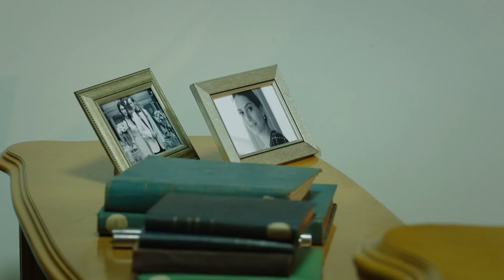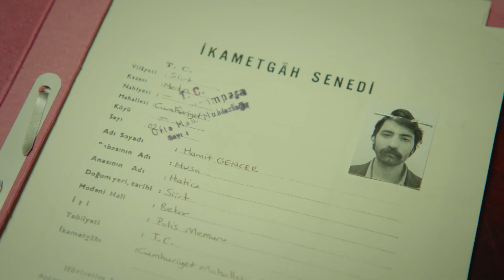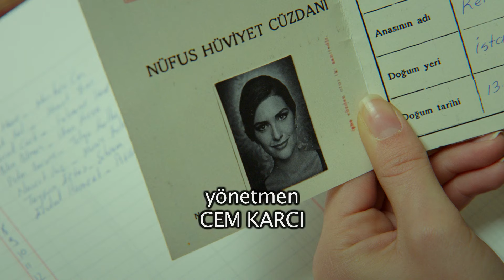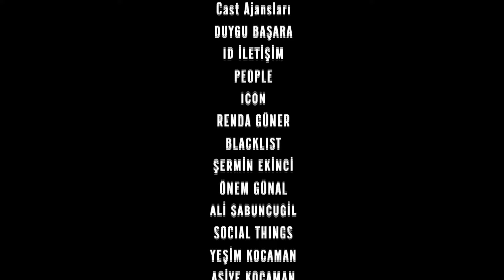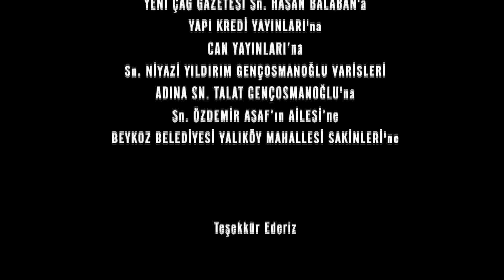Časni Ljudi Episode 136 | Hrvatski Titlovi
Dok Turgut misli da će uzeti dokaze i uništiti ih, jako se naljuti kada pred sobom nađe Feride i Mahira. Za Mahira i Feride napokon je došao trenutak obračuna s Turgutom. Ali Turgut nema namjeru to učiniti... Turgut neočekivanim potezom pobjeđuje Feride i nestaje, vežući Mahiru ruke. Ali ovaj bijeg neće biti spas za Turguta... Serra je odlučna svjedočiti protiv Turguta, pa prvo mora zaštititi svoju kćer i majku od Turguta. Predosjećajući to, Turgut već poduzima akciju i otima ih. Mahir i Feride će nastaviti borbu s obje strane. Dok Feride pokušava riješiti slučaj putem suda kako bi spriječila prikrivanje dokaza, Mahir će spasiti Serrinu otetu obitelj i osigurati da Serra svjedoči. Mahir pronalazi İpek i Emel, ali ovoga puta Turgut je zarobio Serra...

Uloga:
Kenan İmirzalıoğlu
Bergüzar Korel
Çetin Tekindor
Yurdaer Okur
Erkan Avcı
Melike Yalova
Rıza Kocaoğlu